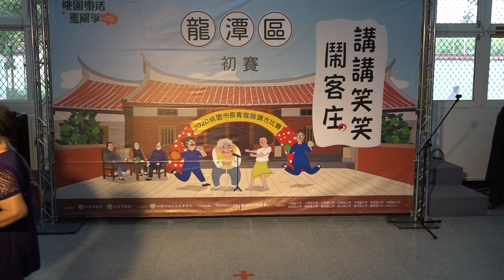「2020桃園市長青客語講古比賽」龍潭區初賽-2